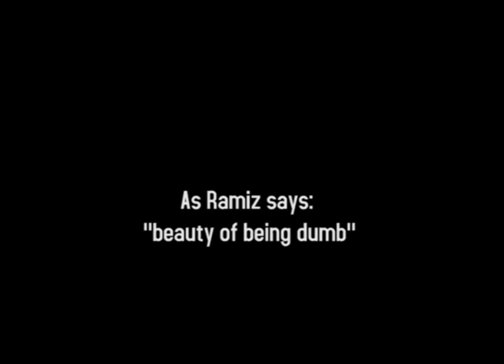Beauty of being dumb : Russel Arnold v Ramiz Raja